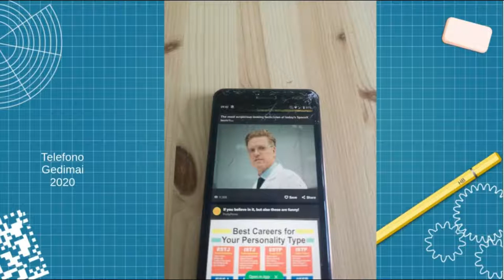Hack and Tell #45.2b Phone screen repair @ Kaunas Makerspace